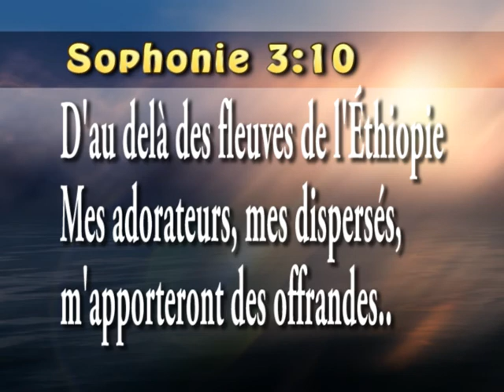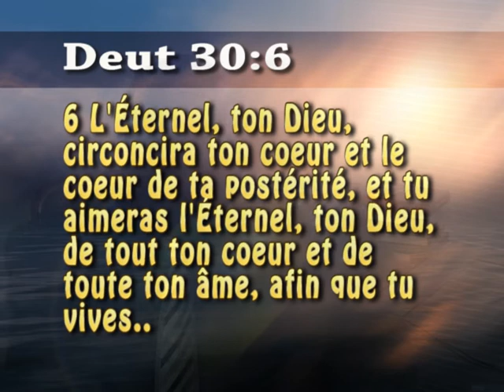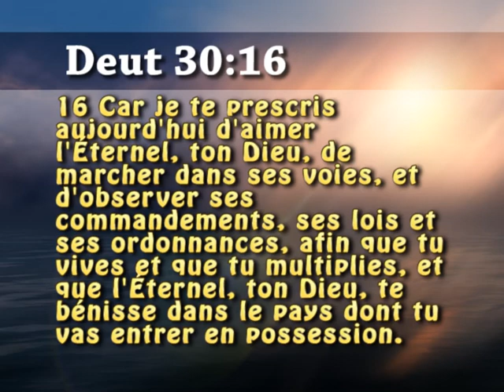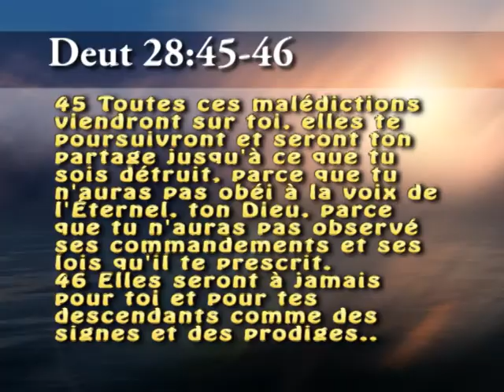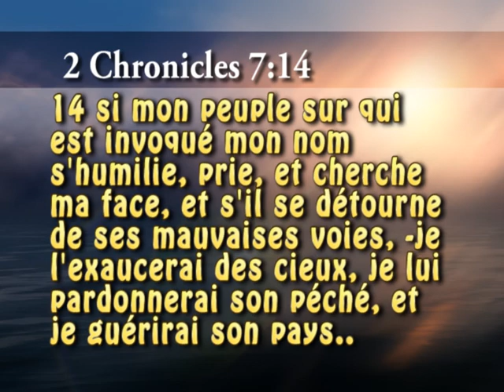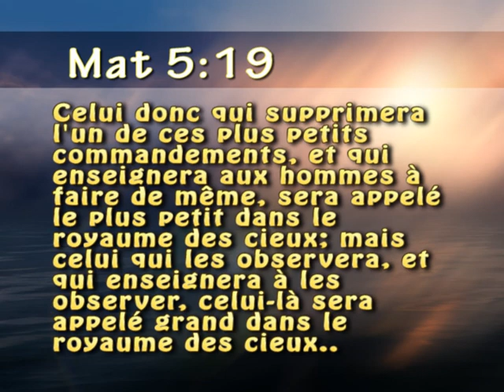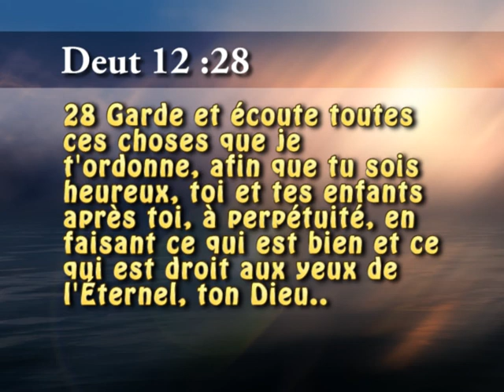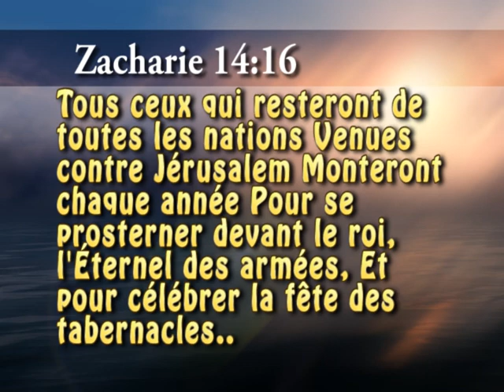MCR TV Loi de Moïse Bénédictions cachées pour tous les noirs - Huberto Almonord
Loi de moïse doit être restaurée par tous les noirs enfants d'Israël